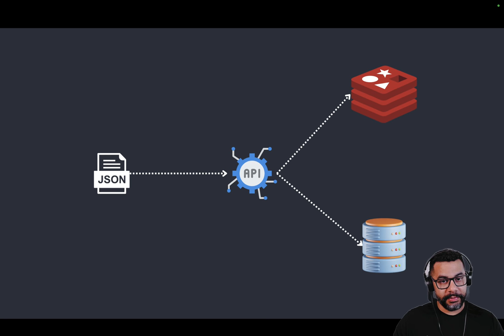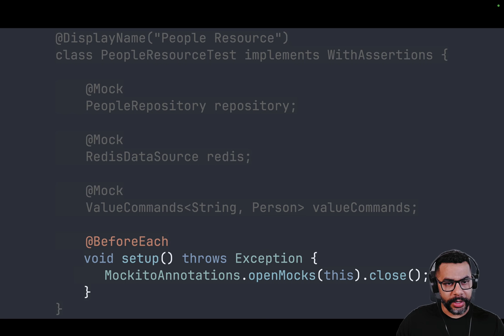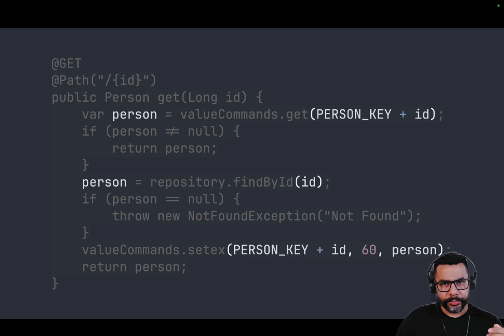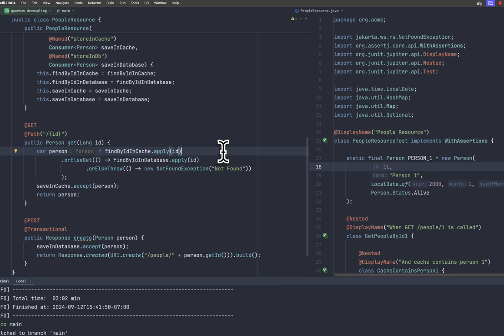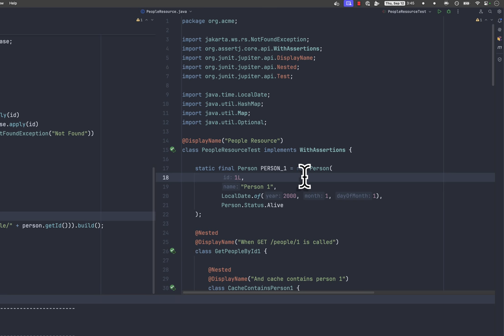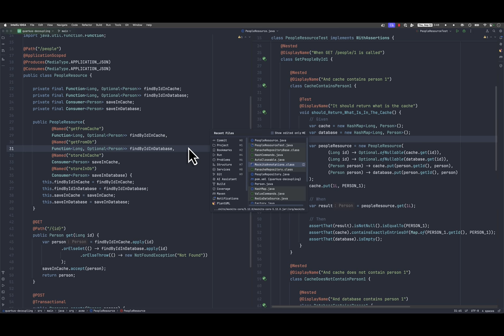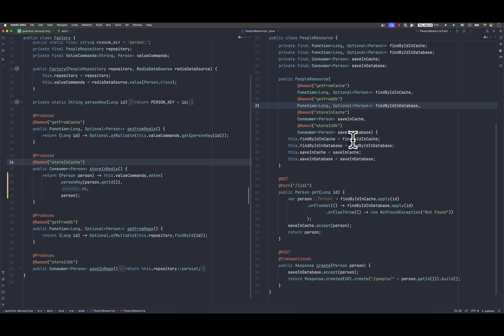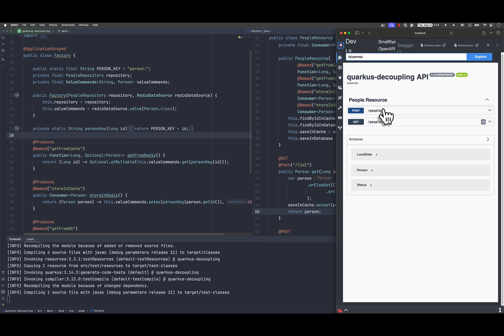Stop Dreading Unit Tests: A Decoupling Trick That Will Blow Your Mind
This enlightening video explores the groundbreaking "Decoupling Trick" that will revolutionize your approach to unit testing!

Join us as we explain decoupling and demonstrate practical application techniques in your testing strategy. You'll learn how to create more maintainable, reliable, and efficient unit tests that can save you time and reduce frustration in the development process.

Whether you're a seasoned developer or just starting out, understanding this trick will enhance your coding skills and overall software quality. Don't miss out on this game-changing insight, which will transform how you view unit tests!

⏳️ TIMELINE

00:00 Intro
00:15 The Example
00:30 The /people API
01:05 The GET /people/{id}
01:50 The Test
05:12 The Realization
06:08 The Magic
10:12 The Test Magic
13:15 The Plumbing
19:00 The Validation

🙆🏼️ WHO AM I:

I'm Carlos, a Software Engineer looking to learn and share! ❤️️